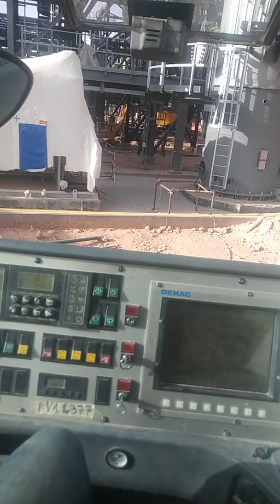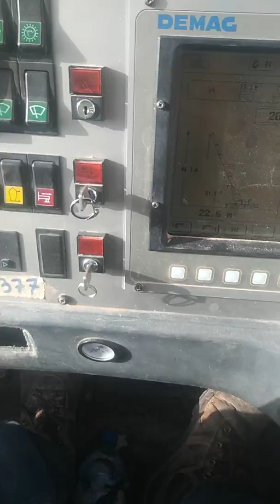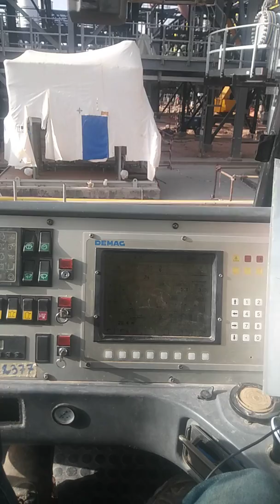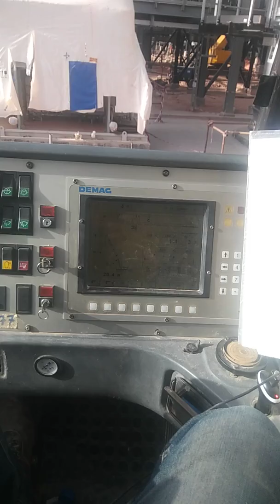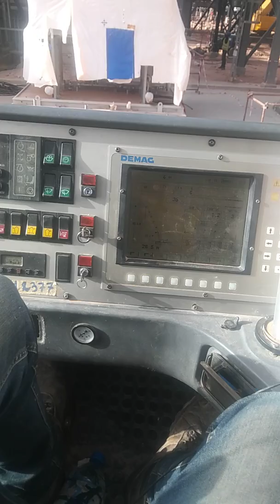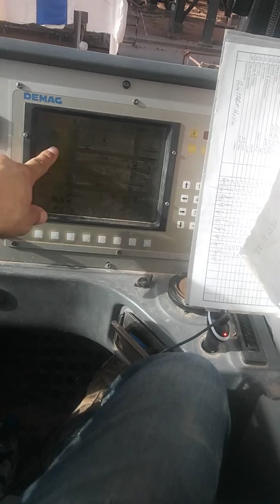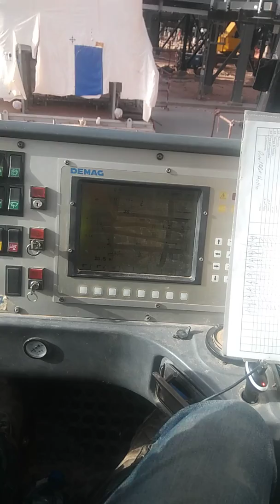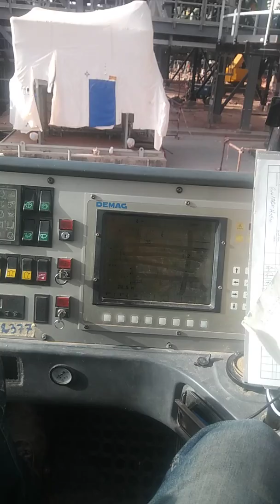0طن. ما السر ورائ برمجه الرافعه. 0t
اعدروني علي الخطاء اللفضي 0°بل  0طن ( اي جدول حموله تجد برنامج 0 وزن مضاد) وتنطبق علي جميع الرافعات خصه الكبار منها